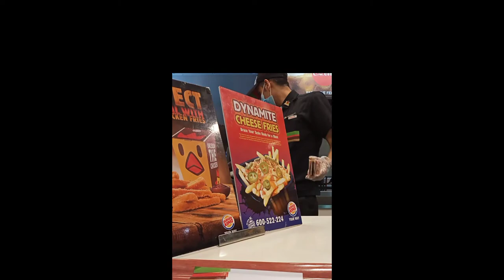MGA BAWAL SA PANAHON NG RAMADAN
FASTING o AYUNO sa relihiyon ng Muslim

Bawal kumain at uminom sa maghapon mula sa pagsikat ng araw hanggang sa paglubog nito, kung ikaw ay Muslim ay mahigpit na ipinagbabawal ang kumain at uminom kapag panahon ng RAMADAN. Pwede lang pagkatapos ng MAGRID sa salitang Arabic o pagkatapos ng Adan o Saleh o pagsamba sa tagalog paglubog ng Araw At para naman sa kabayan naging pinoy na Kristyano ang video na ito ay naglalaman ng mga Aral o paalaala para maging gabay bilang respeto sa mga relihiyong Muslim saan man dito sa mundo Iwasan natin ang kumain at uminom lalo na in public Pwede lang sa mga designated areas gaya ng Mall or sa food chain sa  labas ng bahay
So watch na kayo guys at wag kalimutang I share ang aking video sana may nakuha kayong Aral at ilang tips marking salamat po at stay safe always

YOU TUBE CHANNEL
ANO ANG BAWAL SA PANAHON NG RAMADAN?